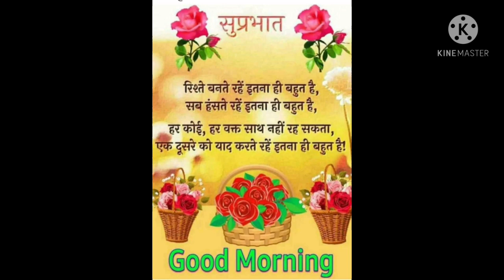vodafone idea q3 result analysis/vodafone idea share latest news/vodafone idea share news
vodaphone idea q3 fy21 e result analysis

vodafone idea
vodafone idea
vodafone idea share review today
vodafone idea latest
vodafone idea latest news hindi
vodafone idea latest share news
vodafone idea latest stock news
vodafone idea latest update
vodafone idea latest news share market

vodafone idea share news today
vodafone idea
vodafone idea share upper circuit